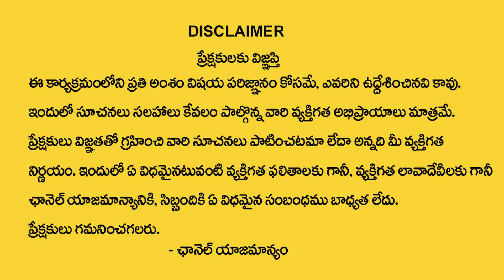Dharma Sandehalu : ఇంట్లో ఈశాన్య మూల ఇలా ఉంటే శుభం కలుగుతుంది..! | My Destiny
Watch : Dharma Sandehalu : ఇంట్లో ఈశాన్య మూల ఇలా ఉంటే శుభం కలుగుతుంది..! | My Destiny